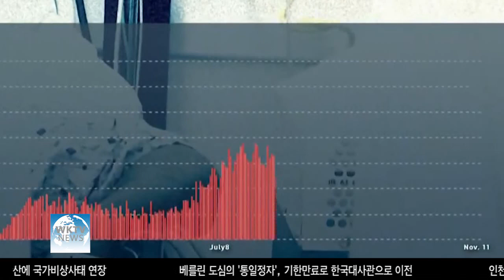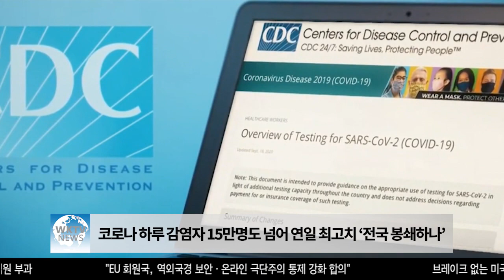코로나 하루 감염자 15만명도 넘어 연일 최고치 ‘전국 봉쇄하나’